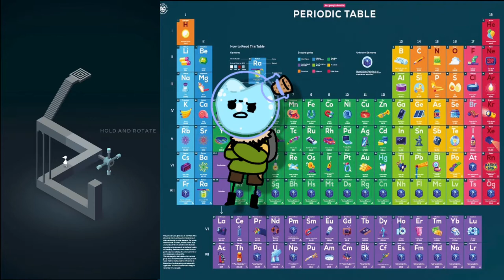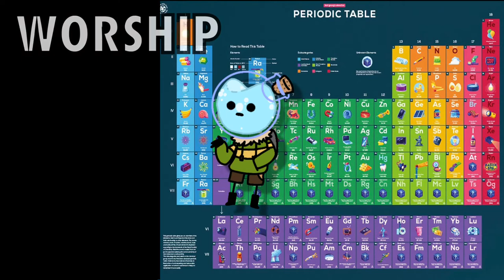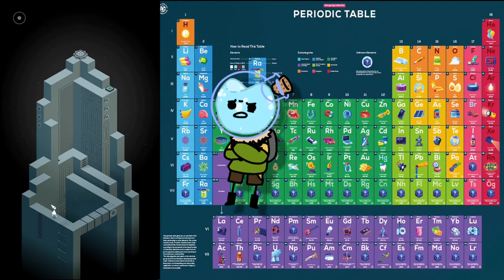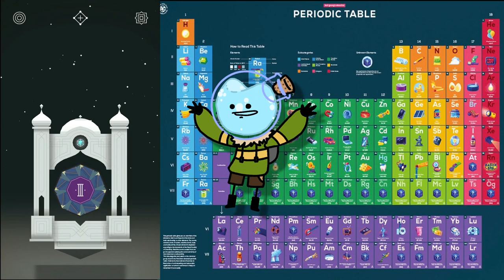Matt Powell Hid This Video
And wouldn’t you know it, he privated the video. Good, let’s hope no one notices and just lets it fade into obscurity because it’s not like you’re humble enough to admit you made a mistake.